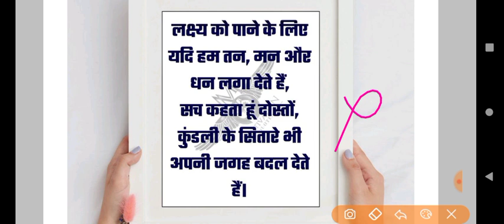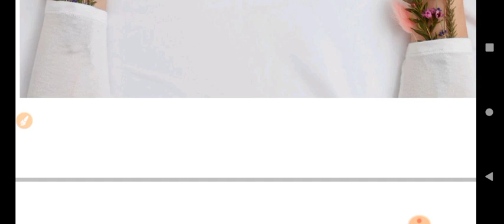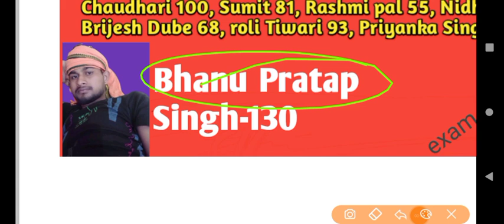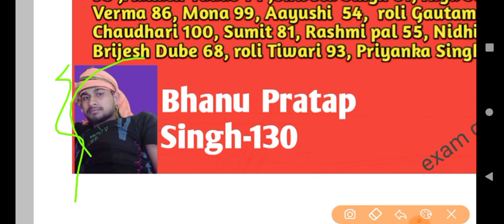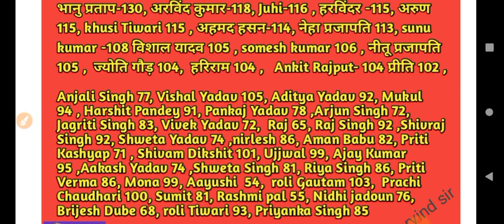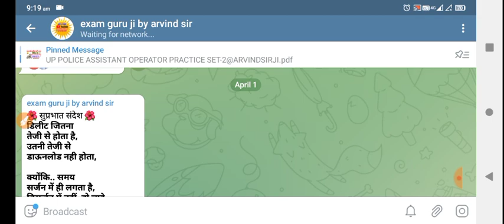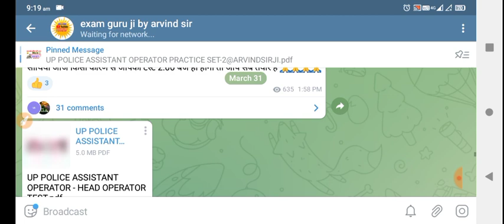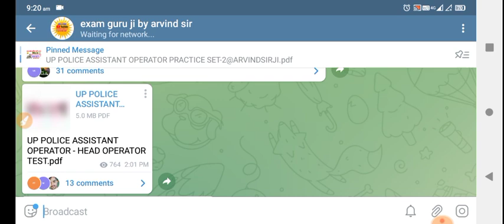UP POLICE TEST RESULT | कौन बना टेस्ट का टॉपर | ASSISTANT OPERATOR HEAD OPERATOR UPDATE NEWS